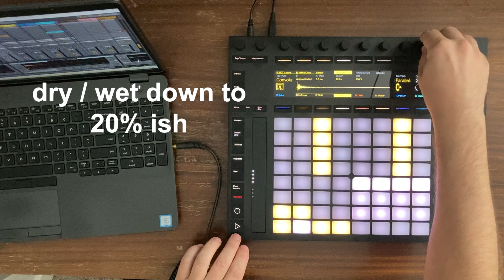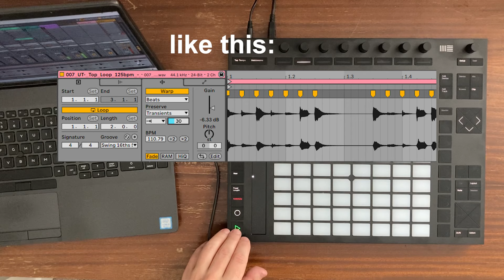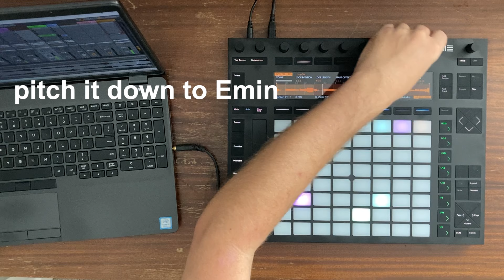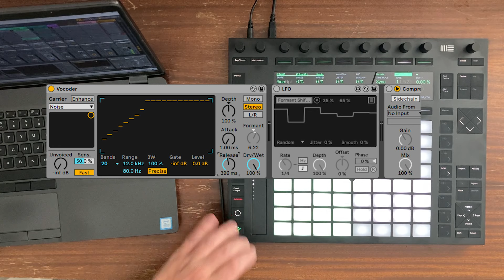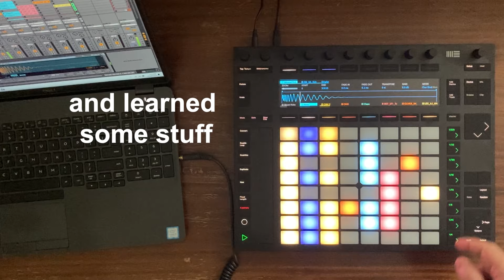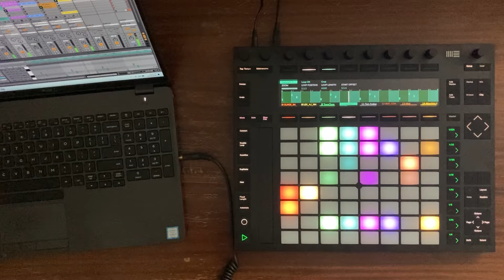Making a deep minimal tech track on Ableton Push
Building a deep minimal tech track on the ableton push.